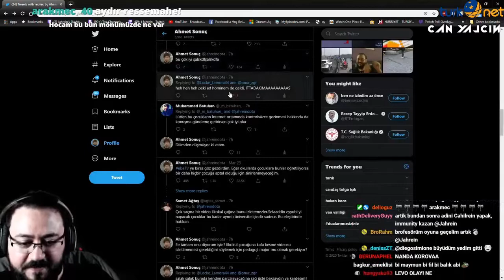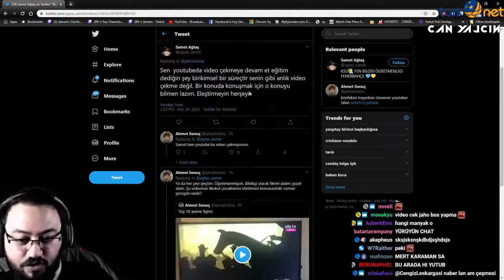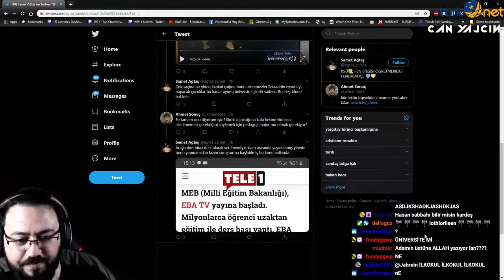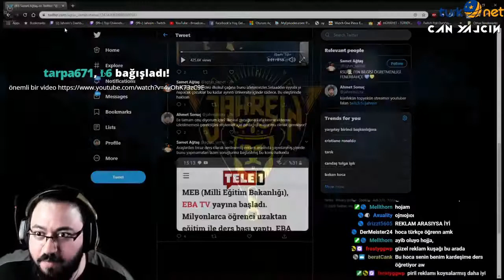Jahrein - Bir Öğretmen ile Eba Konusunda Tartışmasını Anlatıyor